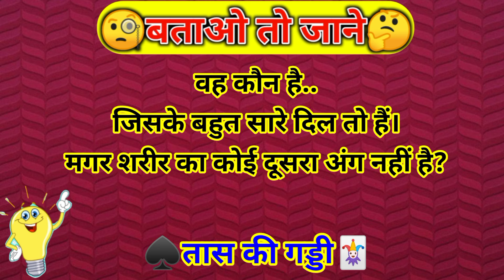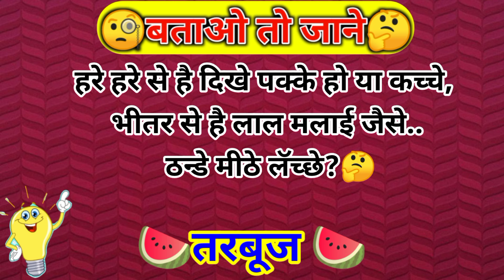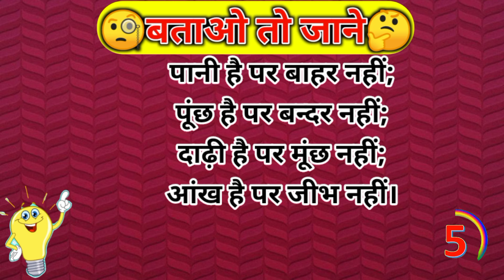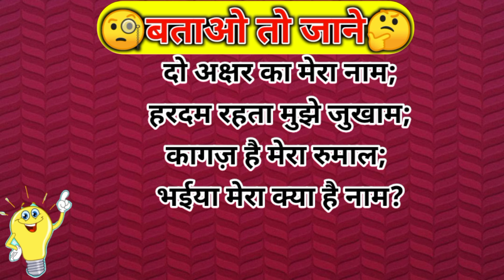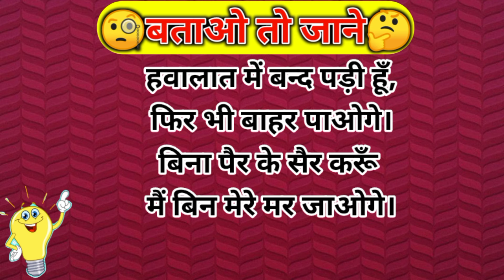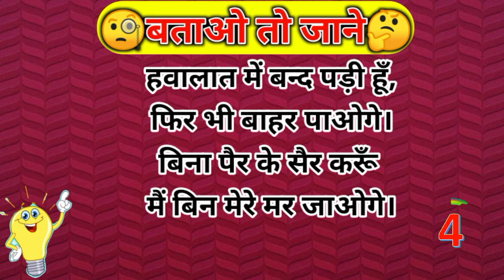15 दिमाकी gk पहेलियां | Paheliyan in Hindi | Paheli | Quiz test | intresting Paheliyan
15 दिमाकी gk पहेलियां | Paheliyan in Hindi | Paheli | Quiz test  | intresting Paheliyan | Paheliyan

15 दिमाकी gk पहेलियां | Paheliyan in Hindi | Paheli | Quiz test | IPS | UPSC | intresting facts

👍🏿 Your Queries👍🏿

paheliyan
paheli paheli
hindi paheliyan
paheliyan new
acchi paheliyan
hansane wali comedy
paheliya
Paheliyan majedar paheliyan
majedar paheliyan
paheli
hard paheli
kathin paheli
dificult paheliyan
paheliyan funny
gk question
riddles
paheliyan in hindi
hindi paheli
paheli
hindi riddles
shorts
naheli in hindi
majedar paheliyan
paheliyan paheliyan
urdu paheliyan
paheliya
hindi riddle
puzzle
paheliyan in hindi with answer
dimagi paheliyan
puzzles
paheliyan video
riddles with answers
पहेलियाँ
emoji paheliyan
dimagi paheli
paheli hindi
iasusi pahelivan
iq questions
difficult paheliyan
phelian
Media
Saheb yadav paheli
majedaar paheliyan
jasoosi paheliyan
हिन्दी पहेलियाँ
majedaar paheli in hindi
puzzles 2024
riddles 2024
funny urdu riddles
hard riddles
urdu puzzles
tricky riddles
riddles and paheliyan
urdu paheli
puzzles riddle
riddles with answers in urdu
ew riddles
sawal jawab
paheliya in urdu
khatarnak paheliyan
hindi paheliya
paheli in urdu
intresting paheliyan
emoji challenge
intresting paheli
dimagi hindi paheliyan
viral
पहेली
brain test challenge
majedaar paheli
majedaar hindi paheliyan
new paheliyan
paheliyan hindi
test your memory
funny paheliyan
paheli paheli
rapid mind reshma
reshma ki paheliyan